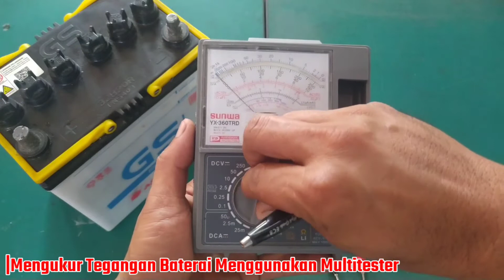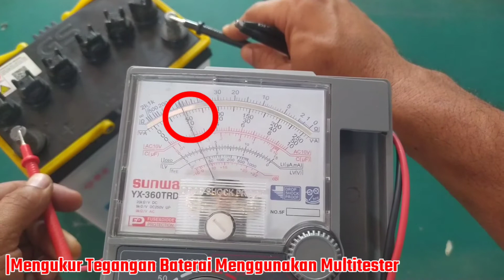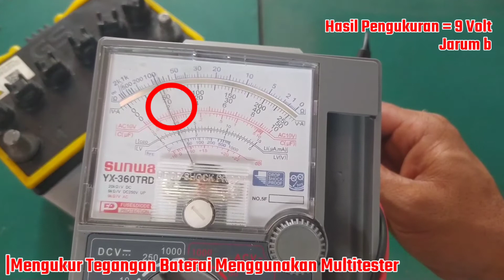Cara Mengukur Tegangan Baterai#MultitesterPart3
Pada video ini kita mengukur tegangan baterai mengunakan multitester analog.